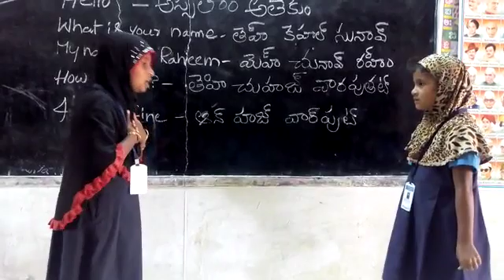Mpps U baireddipalli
Video from V.RAMAMOHAN M.A.,